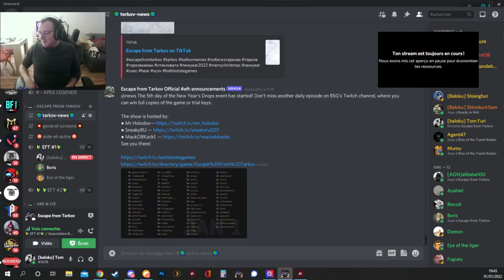Rogue Squad By Night - Escape From Tarkov Fr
Si vous voulez me soutenir , un petit pousse bleu et un commentaire ça fait zézire :D